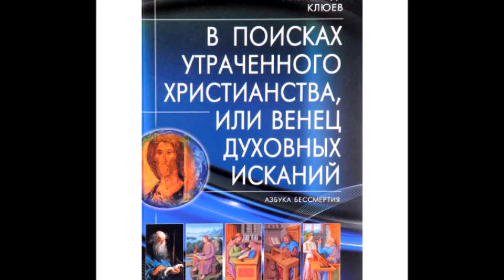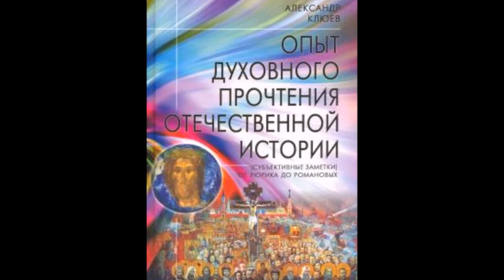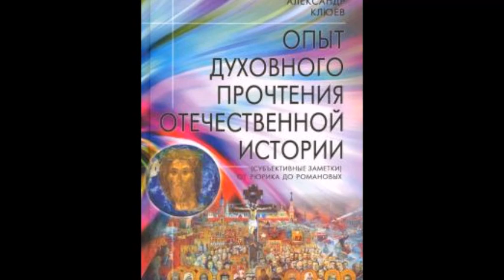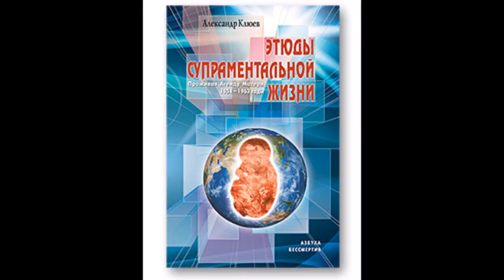А.В.Клюев - Маска духовности/ Искатели духовности/ Поклонения/ Представления о Божественном/жалость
Александр Васильевич Клюев ✨
Проживая Агенду Матери✨
диск № 16, Москва, 9-10 апреля 2011 г.